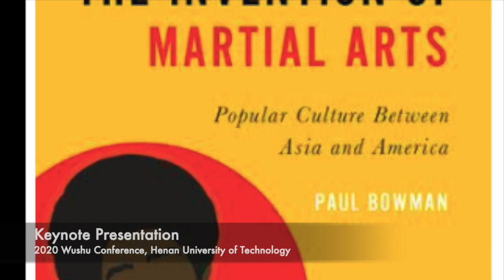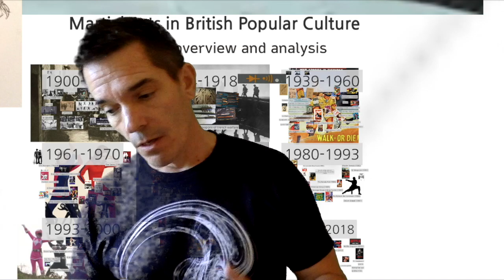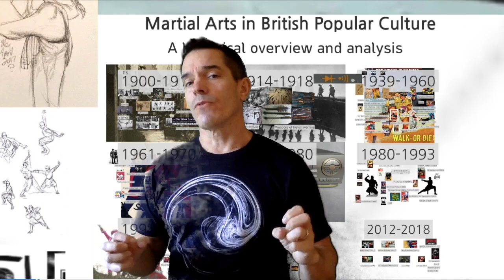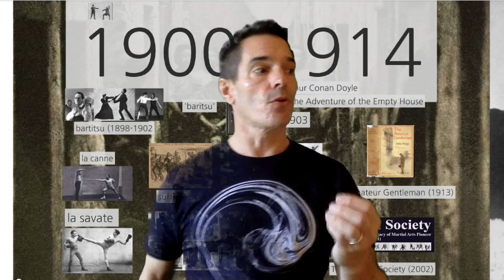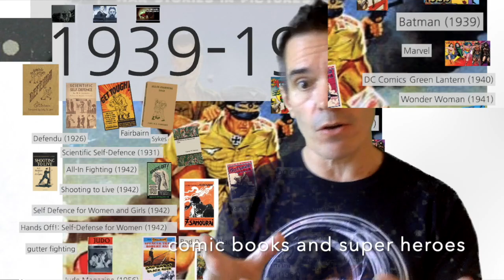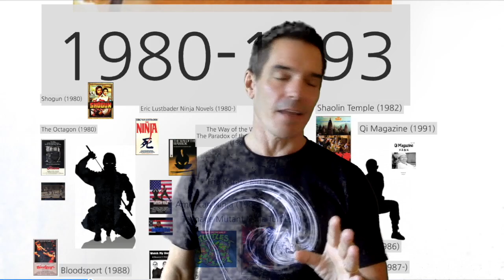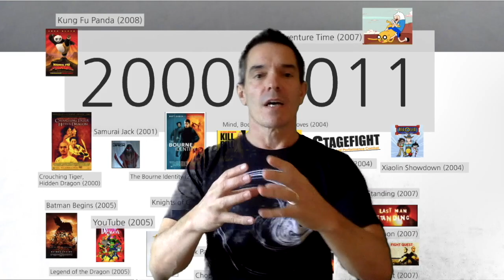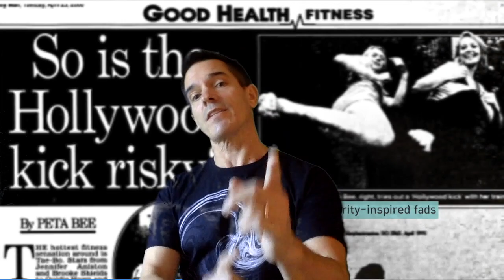On The Invention of Martial Arts with Prof Paul Bowman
On The Invention of Martial Arts with Prof Paul Bowman. Keynote for the First Annual Wushu Conference, Henan, China, 28 November 2020. Also available as an audio podcast on the Martial Arts Studies Podcast. Theme music, 'Eejeb', by Ronin E-Ville used with permission.